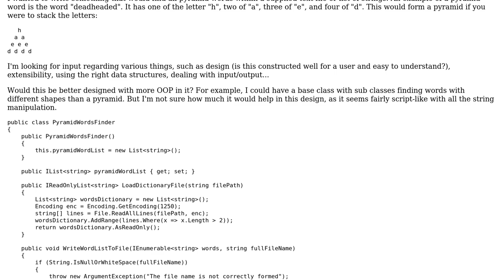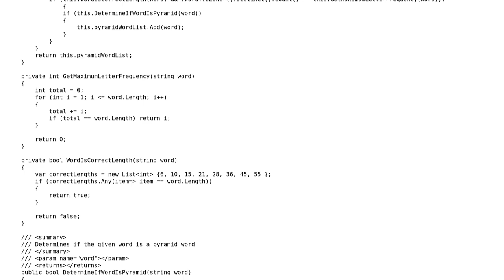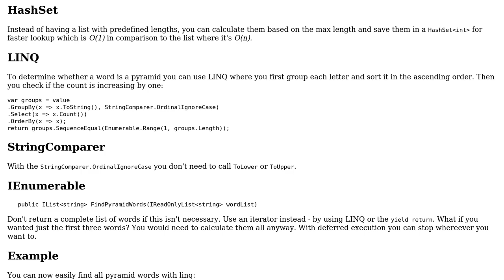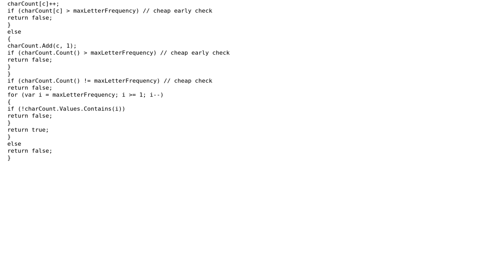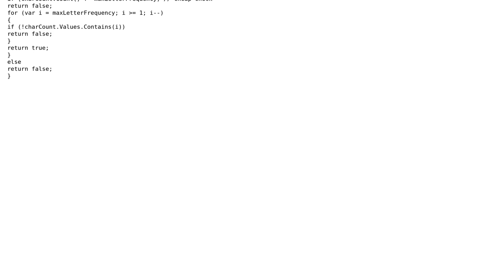Code Review: Find all words that can create a pyramid (2 Solutions!!)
Code Review: Find all words that can create a pyramid

With thanks & praise to God, and with thanks to the many people who have made this project possible! | Content (except music & images) licensed under CC BY-SA | Music | Images & others | With thanks to user t3chb0t user paparazzo user headacheDilemma and the Stack Exchange Network Trademarks are property of their respective owners. You are responsible for your own actions.